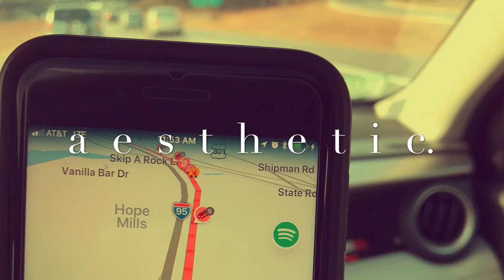f a s t c a r.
Here’s a slow version of Jonas Blue’s “Fast Car”. Hope you enjoy it!

Picture taken and edited by me ^_^